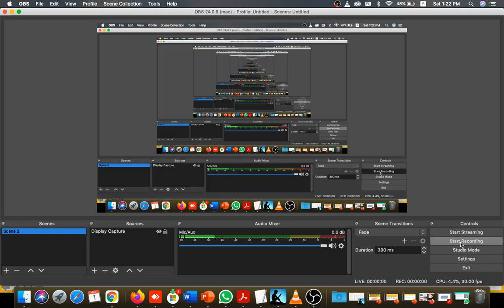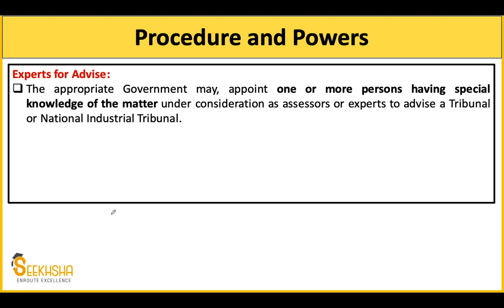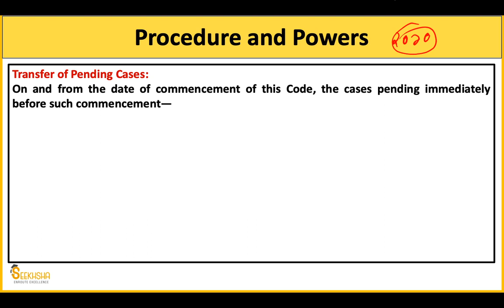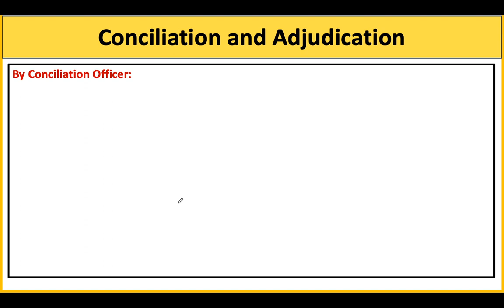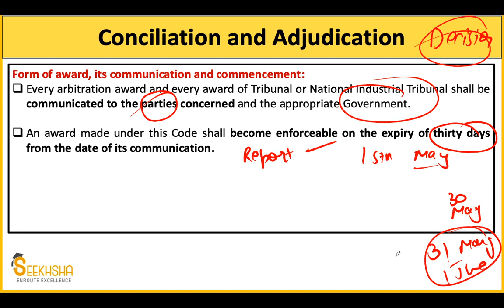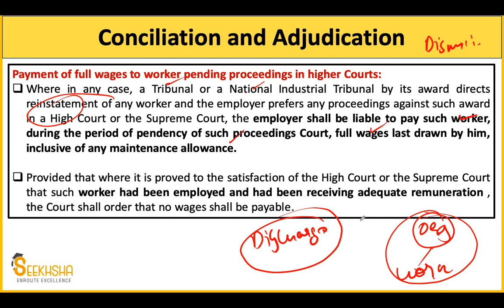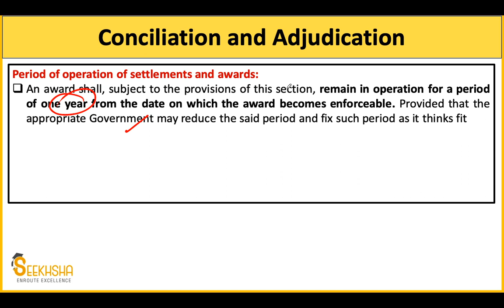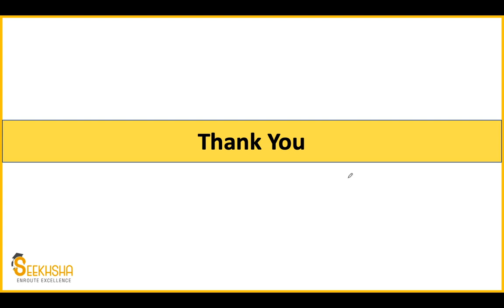Lec 29 I Industrial Relations Code 2020-Part 5I UPSC EPFO AO/EO